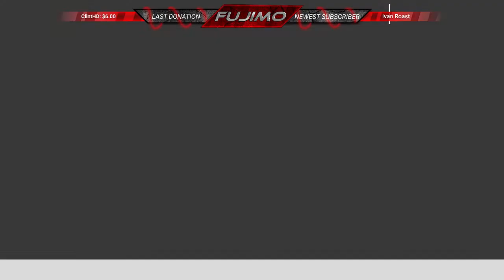The Crew 2 Live First Look With MisB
**WARNING** The following video may contain adult language and a lot of adult humor.